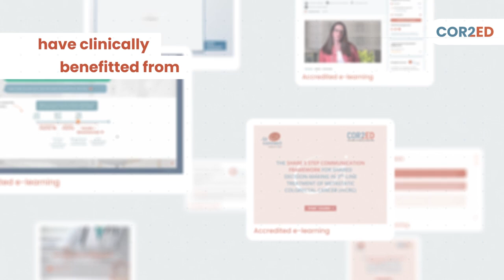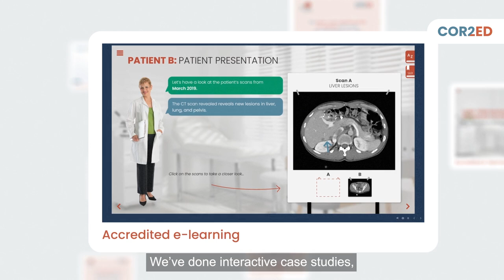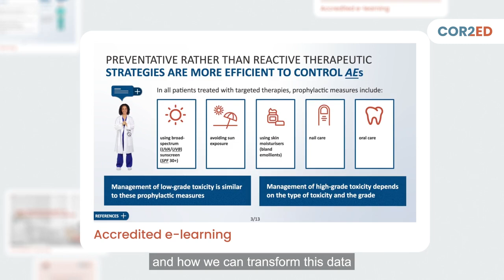10 years of independent medical education in GI oncology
Are you a healthcare professional with an interest in gastrointestinal (GI) oncology?  Do you want to find out more about independent medical educational programmes that will fit into your busy life?

GI CONNECT is an international group of experts in the field of GI oncology and is an initiative of COR2ED. The group discusses the latest scientific and clinical insights, identifies educational needs, and develops educational programmes to support healthcare professionals globally to provide the best possible care to their patients.

Over the past 10 years, GI CONNECT has developed educational programmes on colorectal and gastroesophageal cancer in a variety of engaging formats including podcasts, videos, congress highlights, interactive patient case studies, accredited interactive e-learnings, slide resources and published manuscripts.  Find out more about GI CONNECT in this short video and explore the range of educational programmes developed on the GI CONNECT